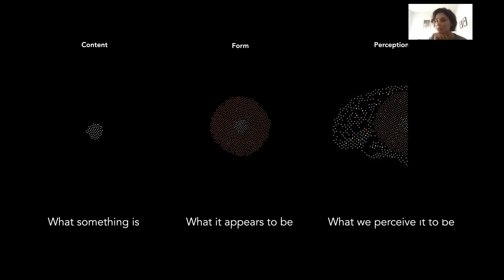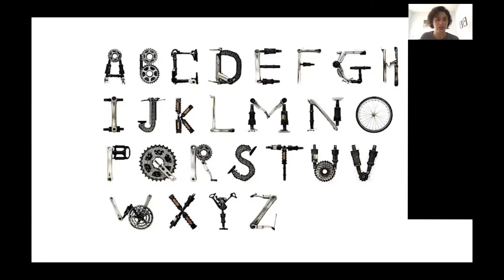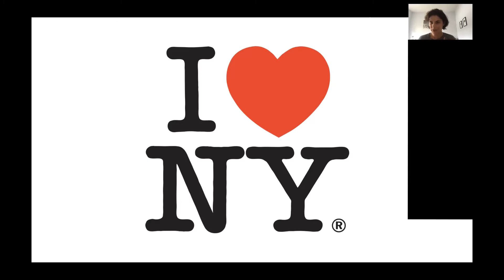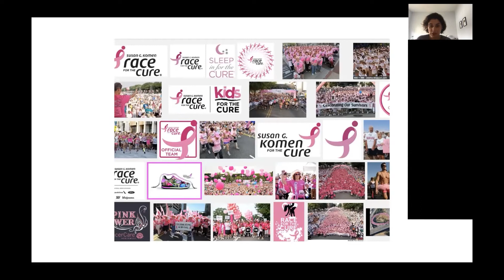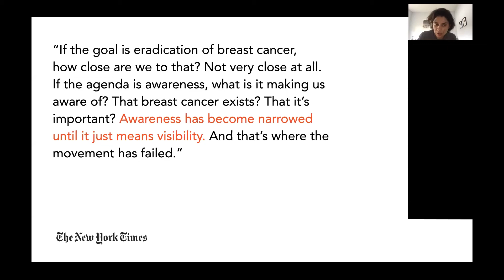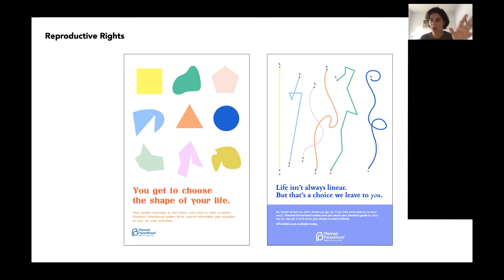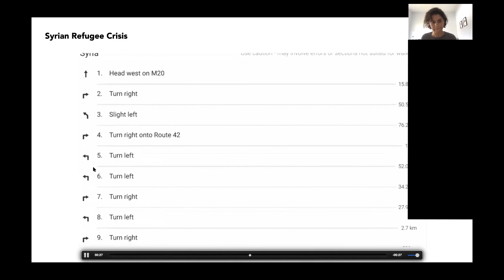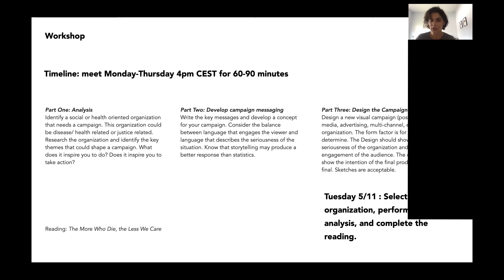Sue Walsh – Design For a Cure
International Cross-Cultural Art and Design Festival
10–14 May 2021

The International Cross-Cultural Art and Design Festival is devoted to visual communication, design, new technologies, and fine arts. At our academy, we do believe that the integration of global education is essential for students to develop the skills, knowledge, and dispositions needed for responsible participation in a civil society. The second year of the COVID-19 appeared to be causing difficulties within the academic community, but we do hope to recover soon and meet in person in Warsaw, at PJAIT, during the next edition of our festival. Curators: Jakub Karpoluk, Jan Piechota